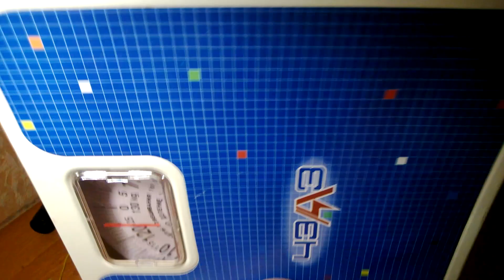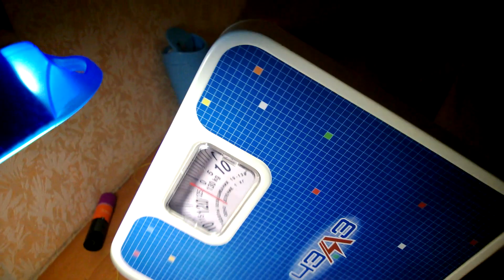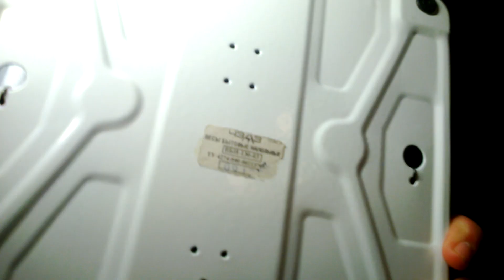Обзор Samsung Galaxy Note 7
NEW VIDEO VIEW